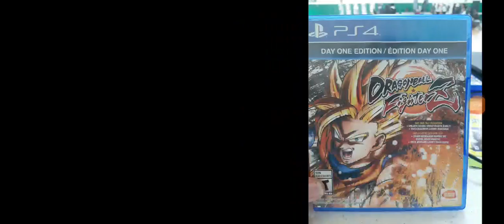Share The Pictures (The Game Night)